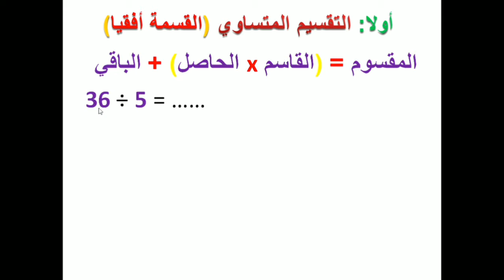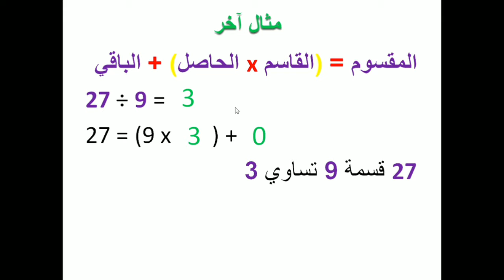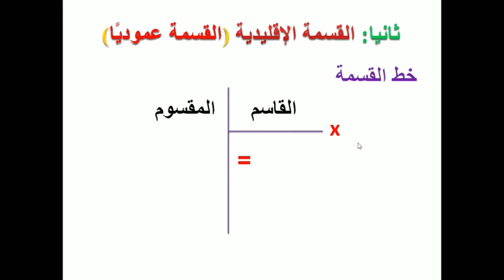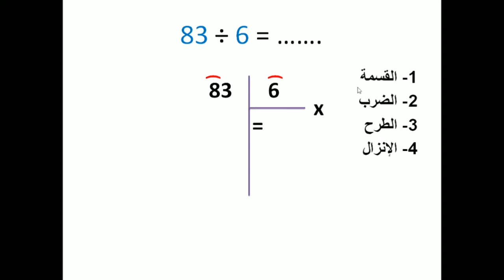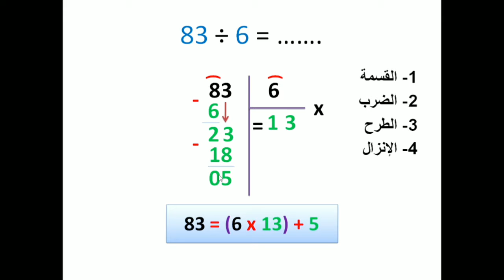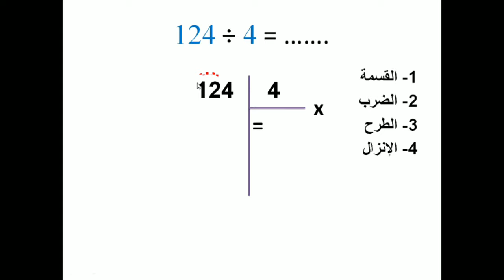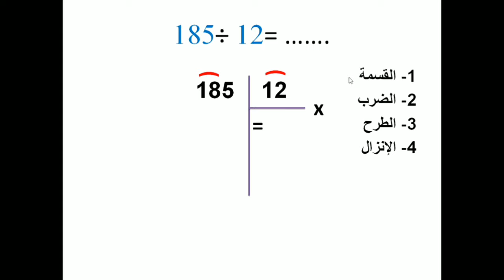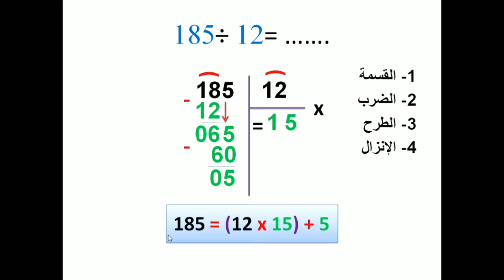رياضيات: تعلم القسمة بكل سهولة (القسمة الاقليدية + التقسيم المتساوي) للسنة الرابعة و الخامسة ابتدائي